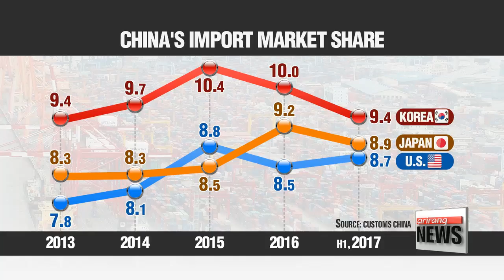S. Korea still top in China's import market yet shares drop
중국 수입시장 한국산 점유율, 한 자릿수로 하락

  Korea is still China's biggest source of imports... but its share has been shrinking since Beijing began to retaliate against against Seoul for deploying the U.S. missile defense system THAAD.
   Data from the Korea International Trade Association show that Korea's share in China's import market in the first half came to 9-point-4 percent -- falling into the single digits for the first time in three years.
And Japan and the U.S. are closing the gap, trailing by less than one percentage point.
Semiconductors still lead Korea's exports to China, growing by nearly 50-percent on year,... but exports of auto parts and handsets have dropped... as have their shares of the Chinese market.